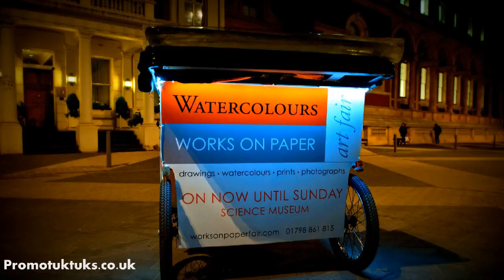Lord Mayors Show marketing ideas